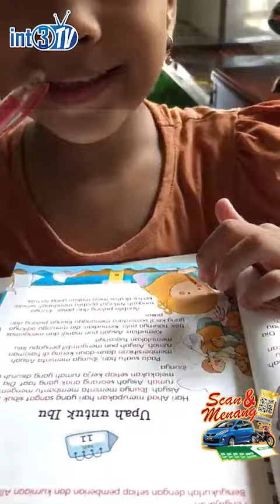Jom Membaca Kisah Aisyah!